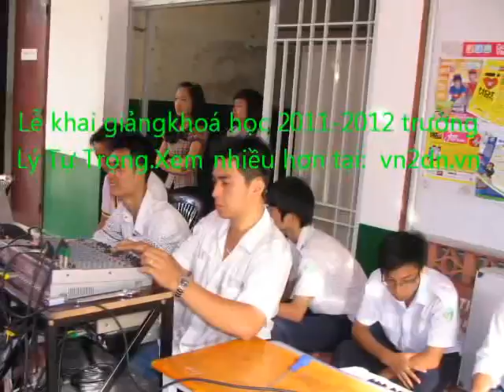LỄ KHAI GIẢNG NIÊN HỌC 2011- 2012 CỦA TRƯỜNG LÝ TỰ TRONG 6p10``.mp4